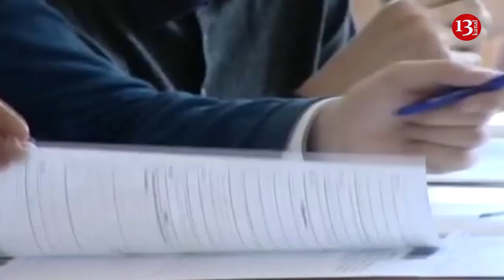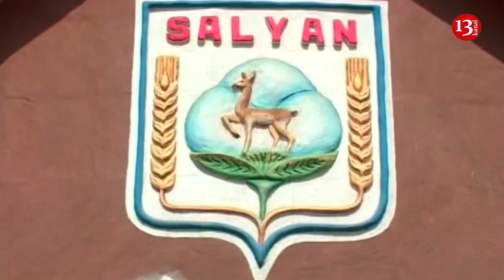Əli Həsənov ölkədən qaçdı?;Misir Mərdanovla bağlı şok faktlar:"Baxça və məktəblərin ərazisini satıb"